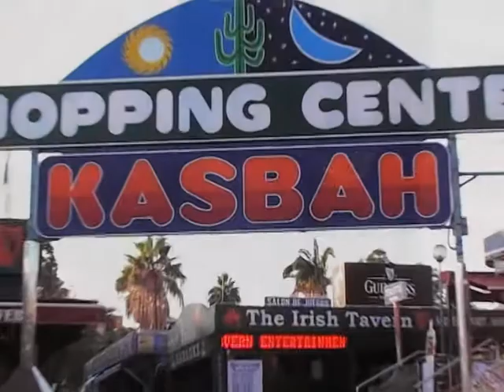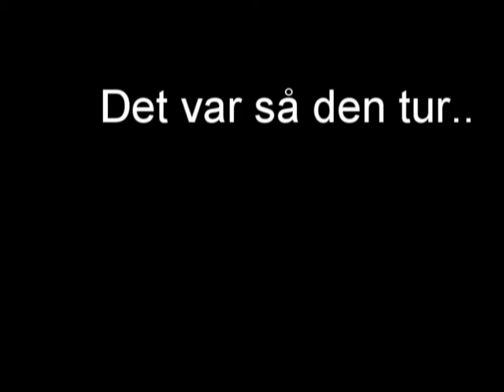Gran Canaria 2007 Drengetur micra amok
Vores tur i 2007